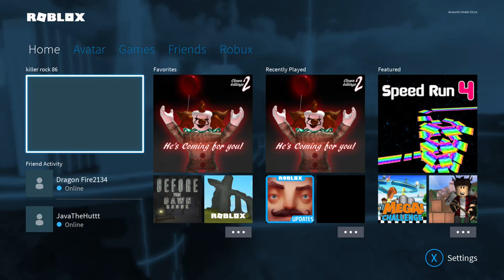Roblox adventures Episode 2 The clown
The clown Hunts for blood the demon will live on.